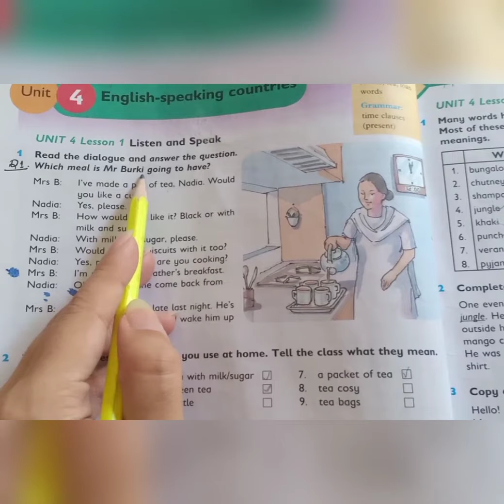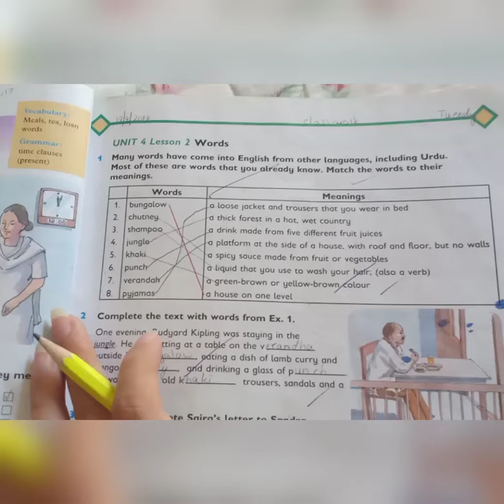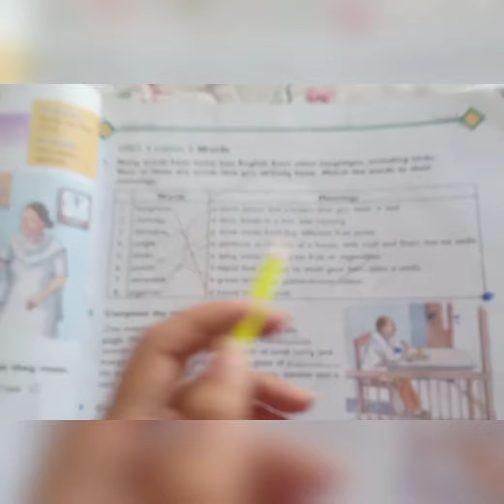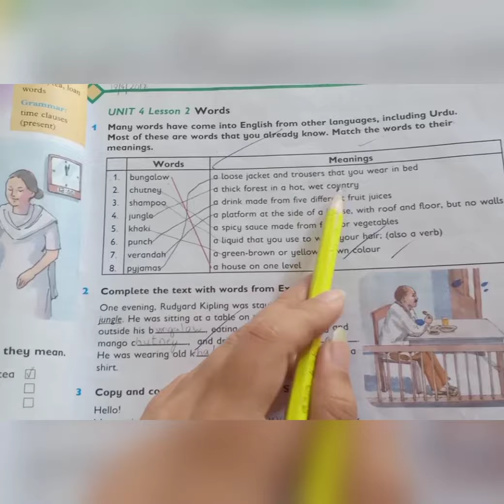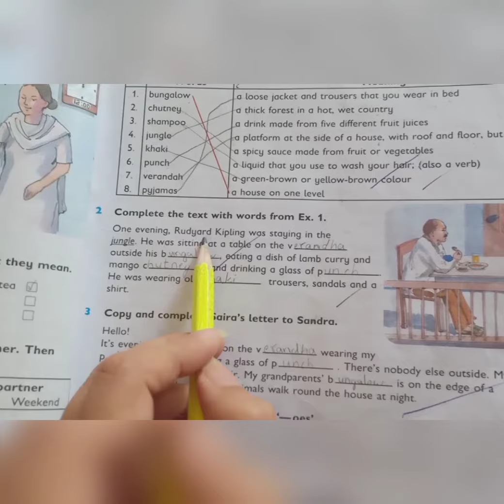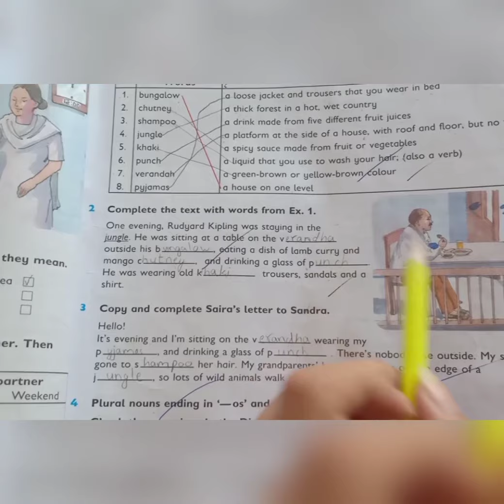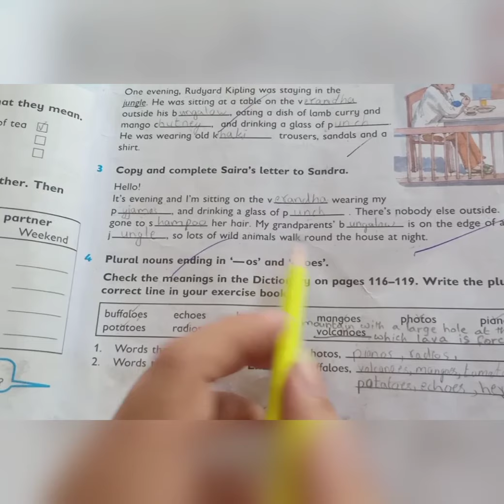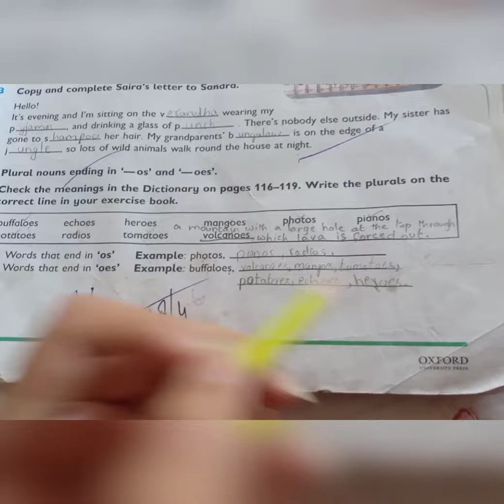Class 4 English Progressive Unit 4 (Part 1)